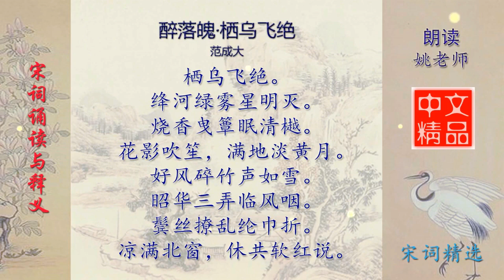醉落魄·栖乌飞绝 宋代 范成大